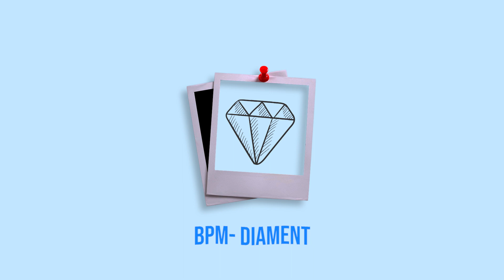BePM - Diament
Wokal/Słowa/Muzyka/Mix/Mastering- BPM
Chórki/Podbitki- Kornelia Kazaniecka
Chcesz być na bieżąco z nowościami?
Wbijaj!